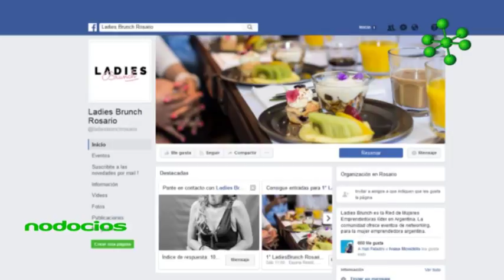Primer Ladies Brunch en Rosario Argentina Nodocios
LadiesBrunch es una plataforma de capacitación y networking para mujeres emprendedoras. A través de eventos y contenidos online buscan inspirar y conectar a mujeres con actitud emprendedora de diferentes ambitos, profesiones y experiencias de vida.